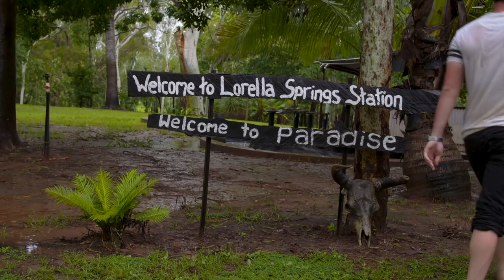🔥Swampy the Hilux vs flooding Australian outback [PART 2]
It's a race against time to get Swampy — the 1996 Toyota Hilux with 46" extreme mud terrain 4WD tyres — to safety, as a cyclone approaches the team in remote Lorella Springs, Northern Territory (Australia).

Torrential rain and flash flooding has already begun.  Most 4WD's wouldn't be able to handle these kinds of tough conditions, but Swampy isn't like most 4WD's.